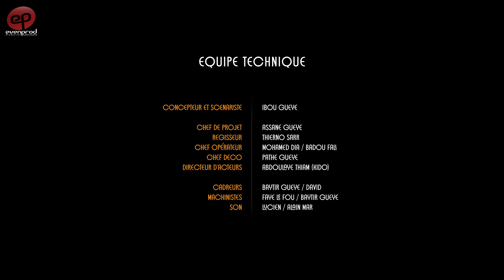IMPUISSANTS - Saison 1 - Episode 16 **VOSTFR**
IMPUISSANTS,  c'est l'histoire de MAMA CLOTILDE MADJIGUENE SARR.
Jeune femme née d’un mariage mixte, elle pratique timidement les deux religions au sein de sa famille. Sa beauté fait d'elle une cible. Un professeur véreux profite de sa jeunesse et l'abandonne après une grossesse.
La société porte l'estocade à son innocence, le sort s'acharne sur elle.
Déchirée par son destin, elle cherche le salut et la justice.
Une mission qu'elle devra mener avec l'ombre d'un fils qui plane sur sa vie.
Trouvant lumière dans la Foi, Mama Clothilde s'engage à changer les choses à sa manière face à une société qui a rendu IMPUISSANTS ses guides.
Votre série IMPUISSANTS : un nouvel épisode diffusé sur YouTube tous les mardis et samedis 20h30 UTC jusqu'au Ramadan.

Réalisé par Ibou Gueye (Sénégal, juin 2023)